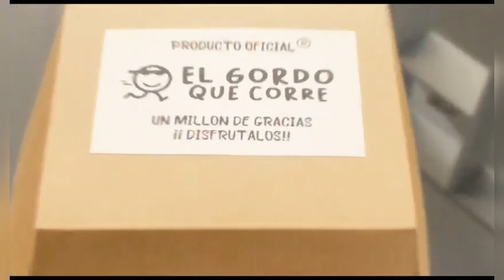VII ROLUCAN CARRERA CONTRA EL CANCER DE MAMA ó como por poco ni corro ni grabo video